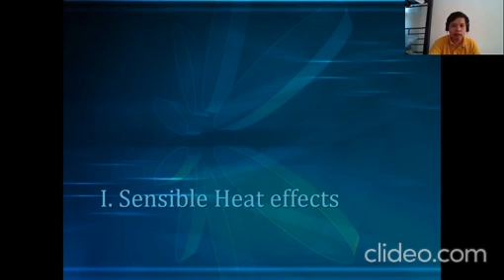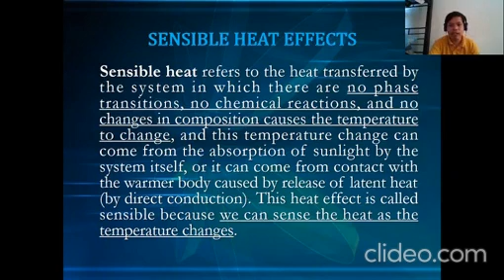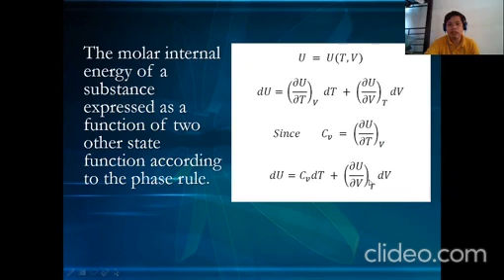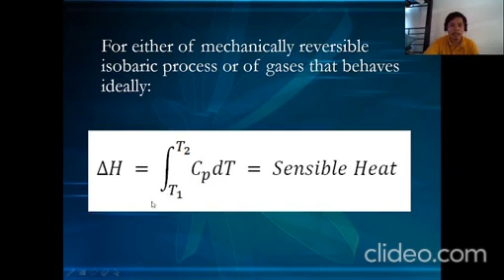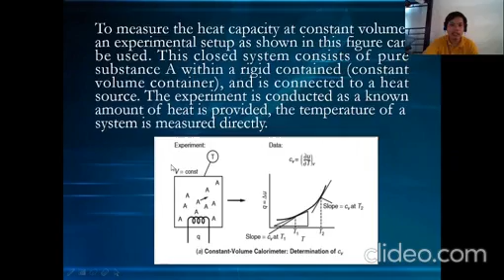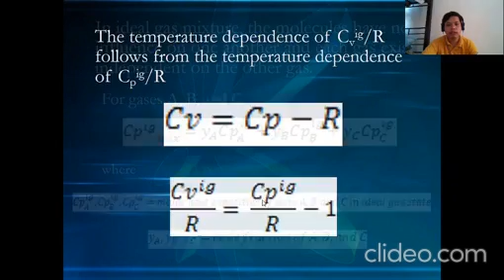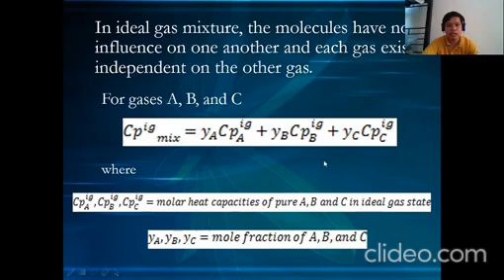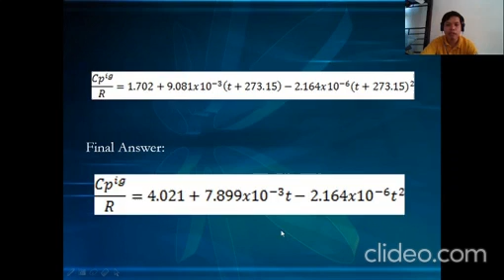Heat Effects - Sensible Heat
CHE Thermodynamics